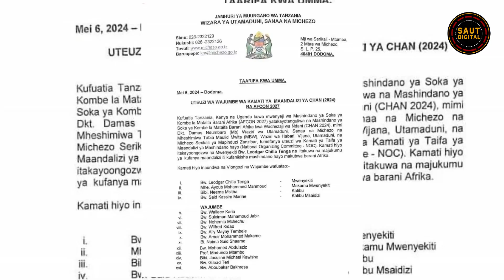SAUT DIGITAL News l Mei 6,2024 l Wakuu wa Mikoa watakiwa kusimamia mapendekezo ya Tume ya Haki jinai